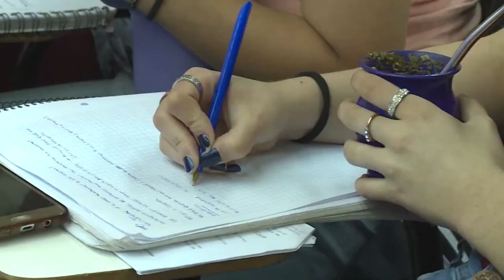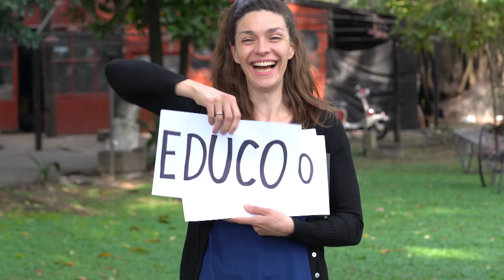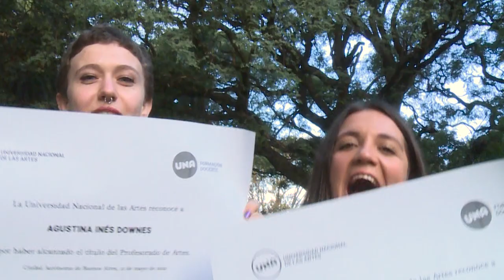Colación de Grado 2022 | Formación Docente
En una doble ceremonia realizada en las hermosas instalaciones del Museo de la Cárcova, UNA, graduadas y graduados de los profesorados recibieron un reconocimiento por su título.

Más de 80 graduadas y graduados de los Profesorados de Artes de la Universidad tuvieron el jueves 16 de mayo, en el Museo de Calcos y Escultura Comparada Ernesto de la Cárcova, perteneciente a la UNA, su ceremonia de reconocimiento por la obtención de su título. Por la gran respuesta que tuvo la convocatoria (dado que los actos de colación no son obligatorios), la ceremonia tuvo que ser desdoblada en dos turnos.

En el evento estuvieron presentes, además del director-decano del Área Transdepartamental de Formación Docente, Licenciado Damián del Valle, distintas autoridades de la Universidad Nacional de las Artes, como la vicerrectora, Licenciada Diana Piazza; los decanos de Folklore, Licenciado Víctor Giusto, y Artes Multimediales, Profesor Gumersindo Serrano Gómez; la Secretaria Académica de la Universidad, Magister Yamila Volnovich, la Secretaria de Asuntos Jurídico-Legales, Verónica Catovsky, entre otros funcionarios y funcionarias de la Universidad Nacional de las Artes.

En ambos actos, que se realizaron por la tarde, pronunciaron discursos la vicerrectora Diana Piazza, el director Damián Del Valle, el profesor Gervasio Noailles (que participó mediante un video, dado que tuvo que sorpresivamente ausentarse por COVID) y la graduada, Profesora de Artes en Teatro, Gladys Pilla. La conducción estuvo a cargo de la profesora Paula Russin y el profesor Diego Hartzstein.

Junto con el juramento o compromiso que hicieron las graduadas y los graduados, otro momento especialmente significativo fue la entonación del Himno Nacional Argentino con el acompañamiento en piano de Adrián Nápoli, Profesor de Artes de Música, graduado en la institución.

Además, se disfrutó de un video elaborado junto al Centro de Producción Audiovisual de la Universidad, en el que algunas y algunos graduados/as compartieron recuerdos de sus primeros pasos en la carrera y reflexionaron sobre la educación artística y sobre la experiencia de haber estudiado en la universidad pública.